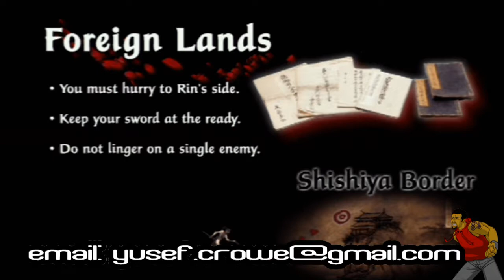Communication by statue? LAME!!! - DFLP "Tenchu: Fatal Shadows" Part 16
We get a grandmaster on the stage "Foreign Lands", unlock the alternate stage "Flames of Sorrow" by letting the samurai escape, and play through "Flames of Sorrow"

Console I Played On:  Playstation 2
Other Consoles Available:  None